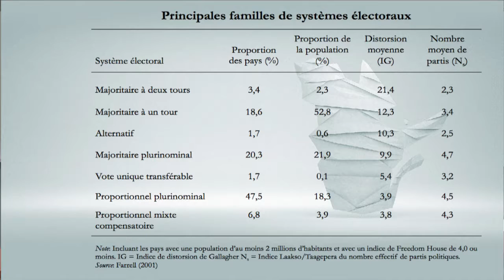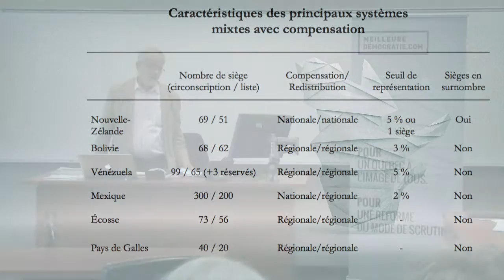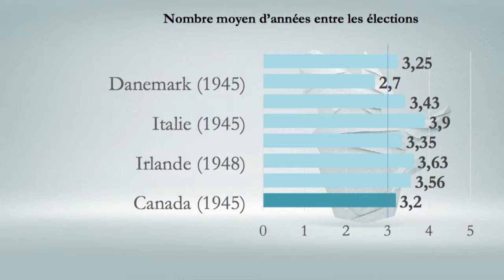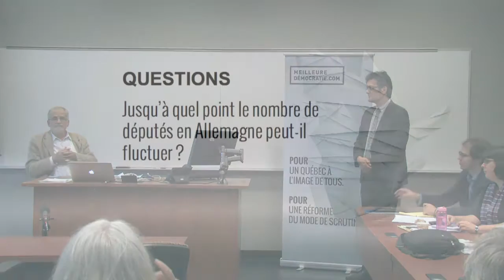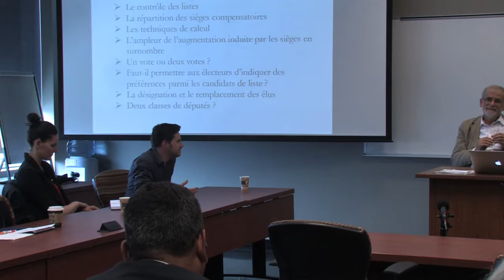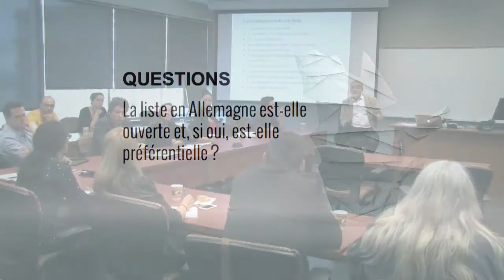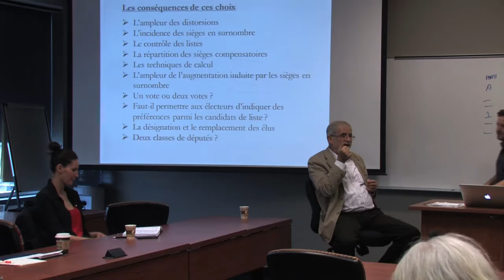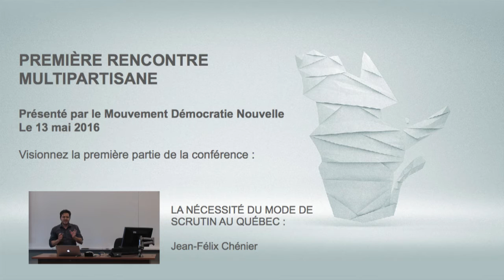Henry Milner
Présentation de Monsieur Henry Milner, chercheur et professeur associé à la Chaire de recherche du Canada sur les études électorales de l’Université de Montréal, lors de la conférence : « La réforme du mode de scrutin au Québec », le vendredi 13 mai 2016.

Pour suivre le déroulement de la campagne pour une réforme du mode de scrutin